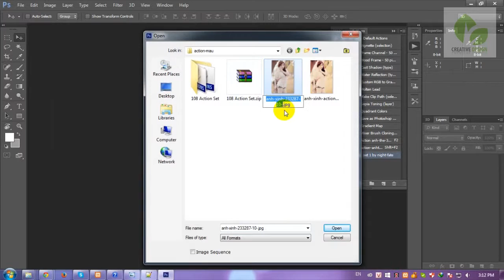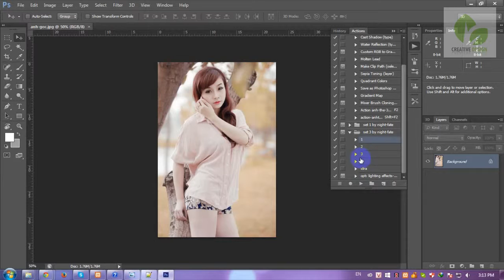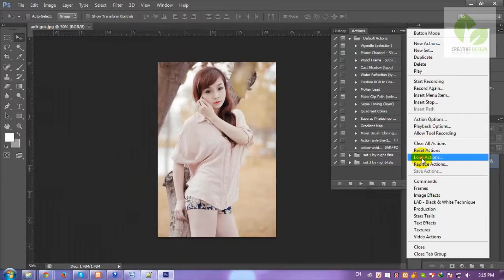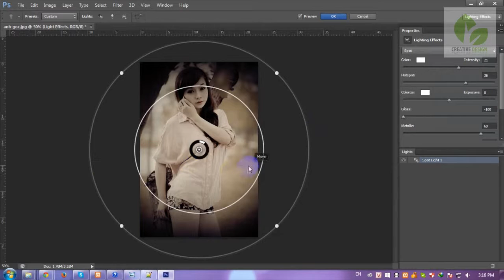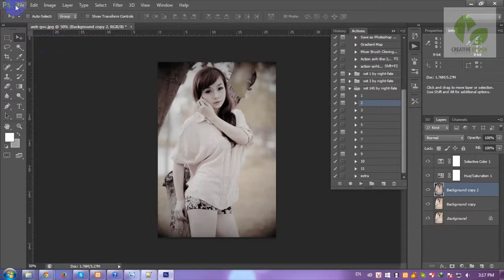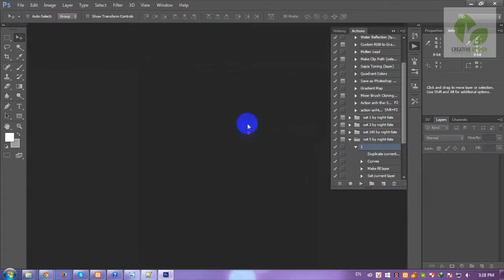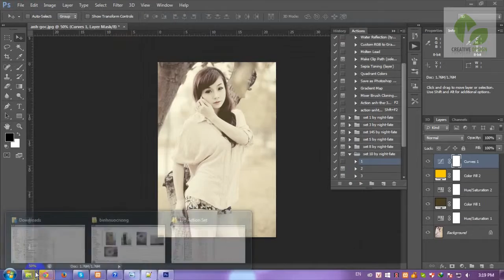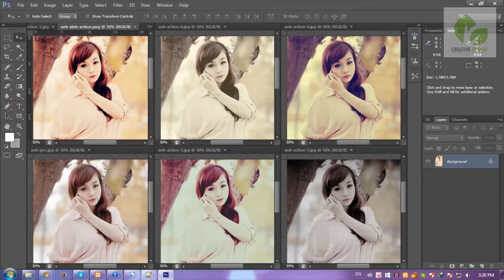Hướng dẫn Action blend color, action màu cực đẹp trong photoshop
Photoshop tutorial - Hướng dẫn action blend color, action màu cực đẹp trong photoshop
- Hướng dẫn action màu đẹp cho ảnh
- Action đẹp trong photoshop - Action lend
- 55 action blend màu và chỉnh sửa ảnh toàn tập
- Action Blend màu phim cho photoshop
- 108 bộ Action blend màu tự động trong Photoshop
- Action blend color in a minute using photoshop